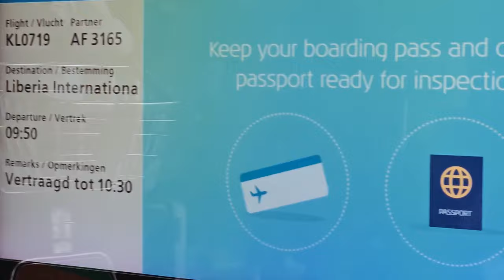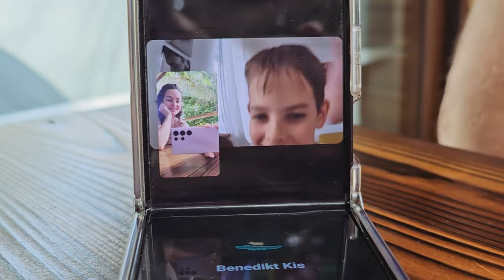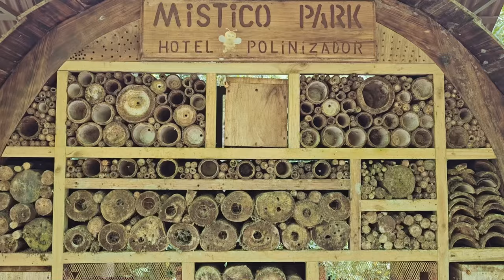Costa Rica 2/1. rész! ✈️🌍🏝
Tartsatok velünk életünk első olyan helyére, ahol 2 hét után mindketten azt éreztük, hogy tudnánk itt élni...🙏🏻💙🤍

A videót támogatta a SAMSUNG Magyaroszág!